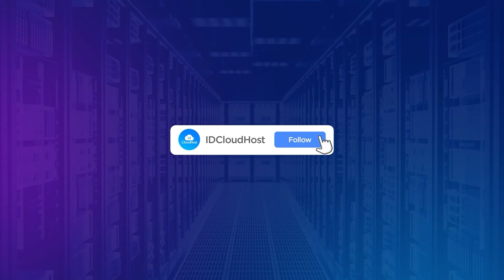Pengalaman Magang Kampus Merdeka Di IDCloudHost Pekanbaru! | MSIB Batch 6 Part 1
Halo Cloudizen! Kali ini teman-teman Magang dan Studi Independen Bersertifikat (MSIB) batch 6, ingin berbagi pengalaman mereka magang di IDCloudhost Pekanbaru. Banyak banget kenangan yang tidak bisa dilupakan bahkan sampai terkena Culture Shock! Apa ya hal yang bikin mereka terkena Culture Shock? Langsung aja tonton video ini selengkapnya ya! Selamat menonton!